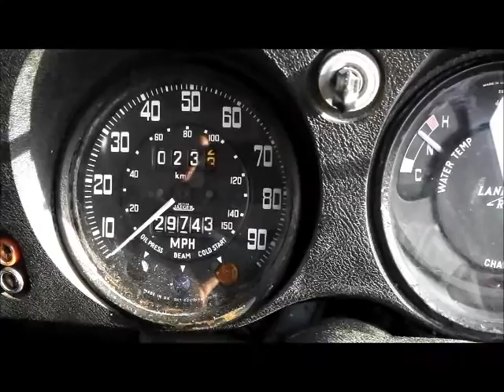Land Rover Series 3 Gearbox Rebuild - Part 14 -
Finishing installing the seat box, floor and going for a test drive.

Note the noisy back axle, which hits "bad vibrations" around 20mph in 3rd. Next on the list of items requiring attention.